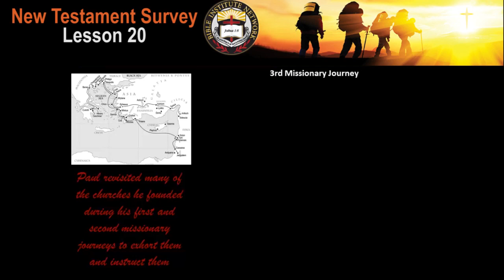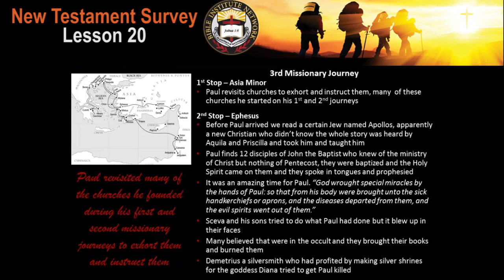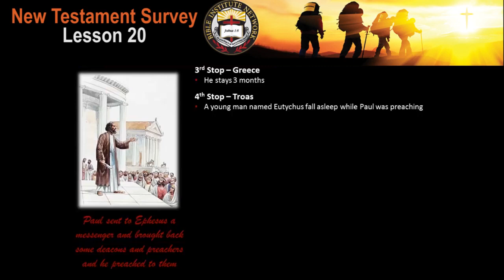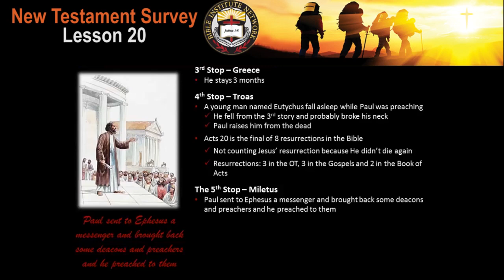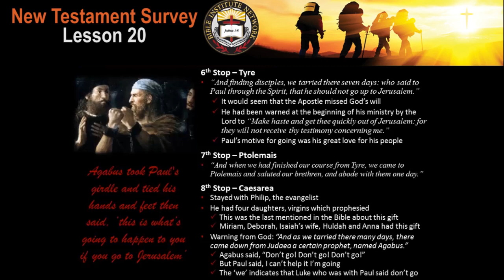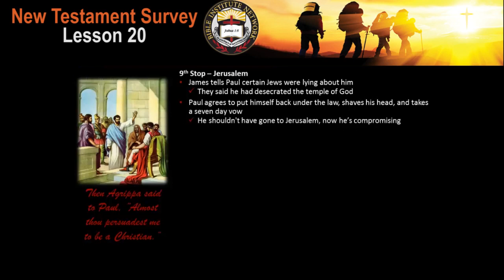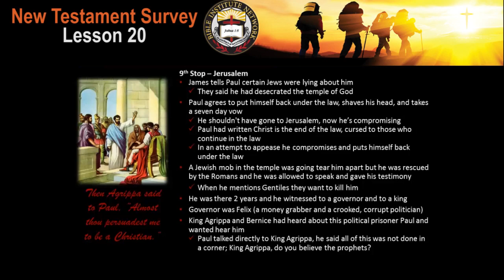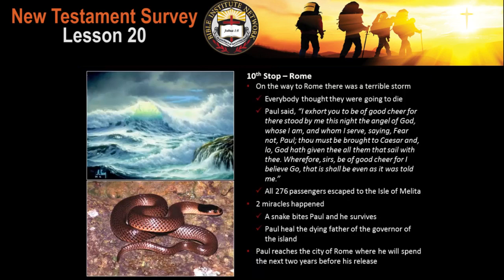April 9, 2020